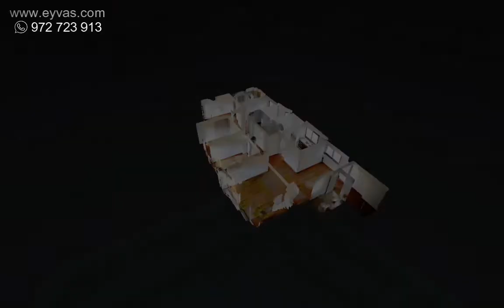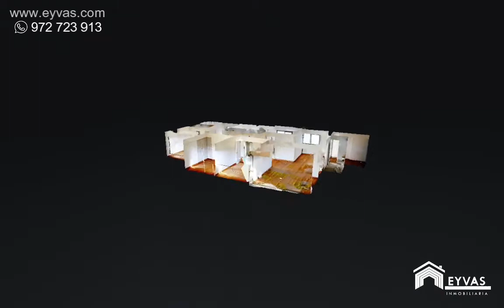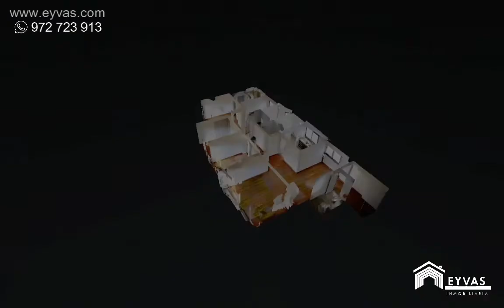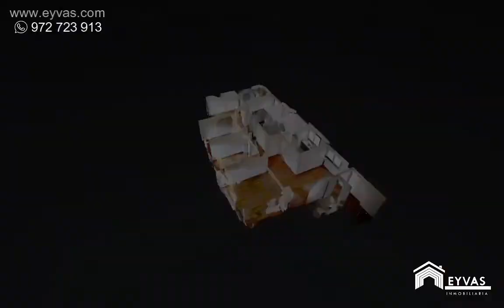🥰VENTA DE HERMOSO DEPARTAMENTO FLAT 🏢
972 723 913